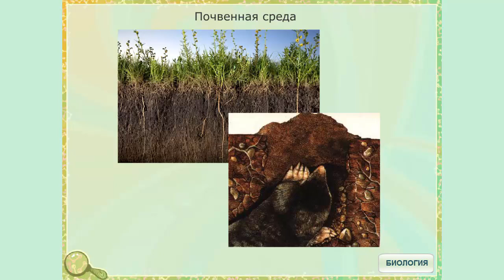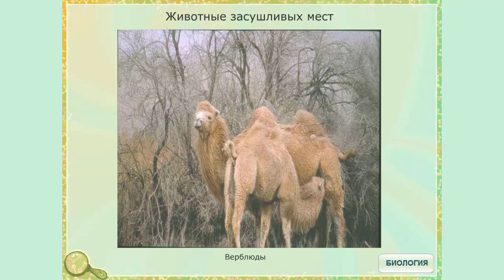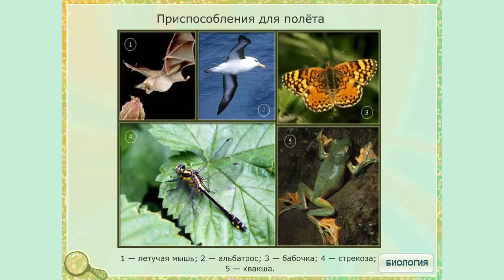Наземно-воздушная среда обитания